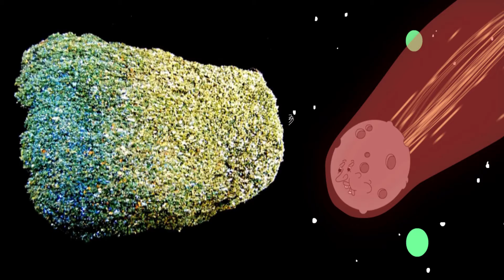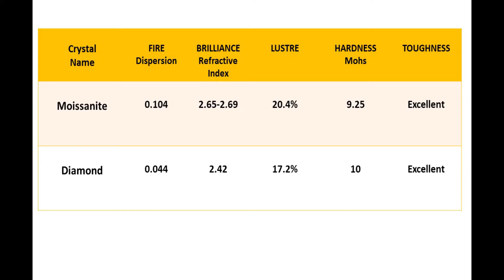Moissanite: Diamond's look-alike || Info ReX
Moissanite is a gemstone born from the stars. It was first discovered in 1893 by a French scientist named Henri Moissan. Natural moissanite is incredibly rare, so moissanite available today is laboratory-created.

Positive comments and suggestions are welcome!